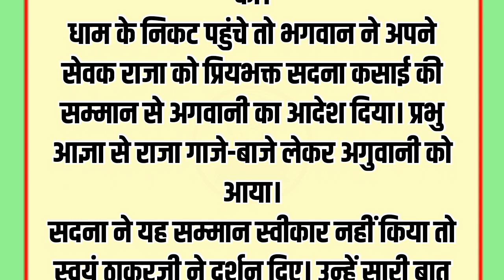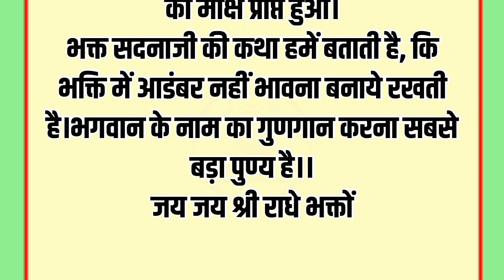अंजाने कर्म का फल कैसे मिलता है | पौराणिक कथाएँ | धार्मिक ज्ञान | आध्यात्मिक कहानियाँ | हिंदी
emotional_story
@hindi story